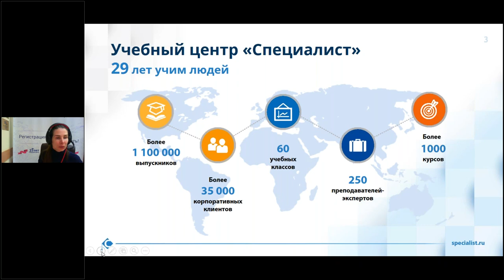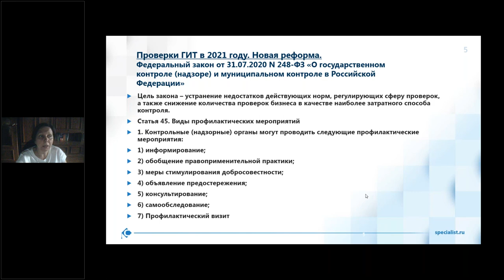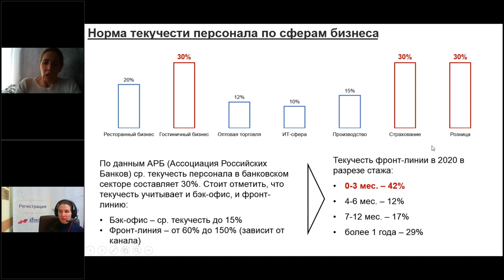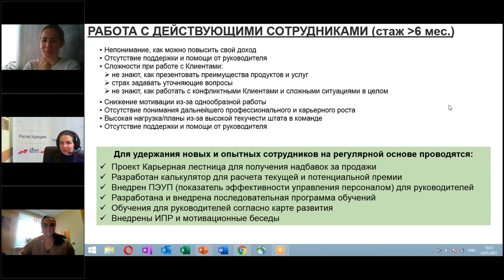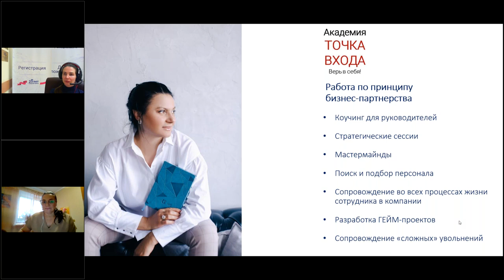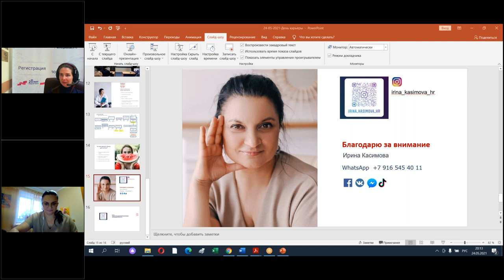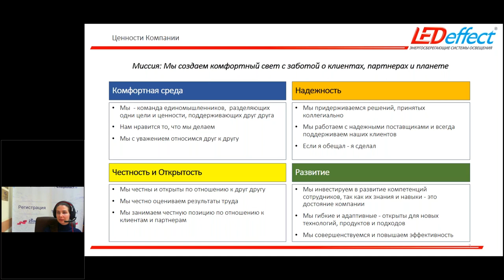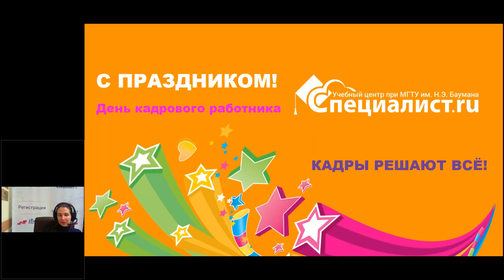День российского кадровика в «Специалисте»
Мы поздравляем всех кадровых работников с профессиональным праздником и желаем вам больших успехов в любимом деле!

На мероприятии выступили эксперты с докладами и кейсами,  а также были представлены вакансии для специалистов HR и кадровиков от ведущих компаний в области компьютерных технологий
Получите ценные знания, которые помогут вам найти работу мечты, вы можете на наших курсах